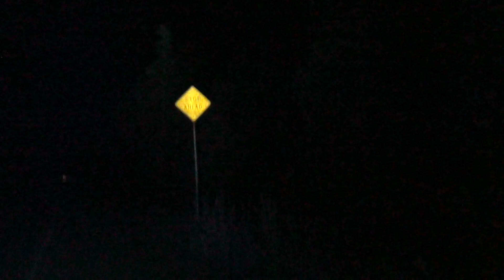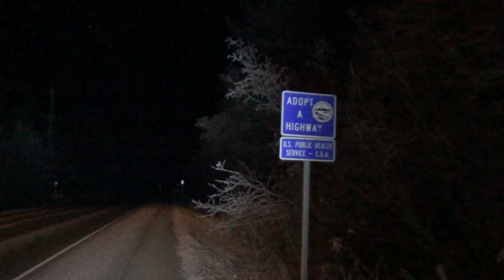Night biking, Douglas Island, Juneau Alaska